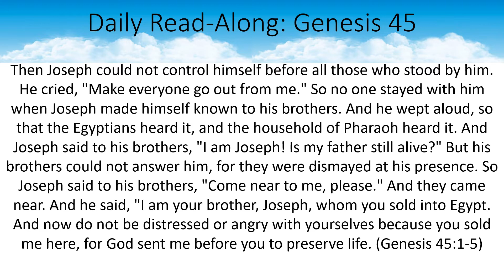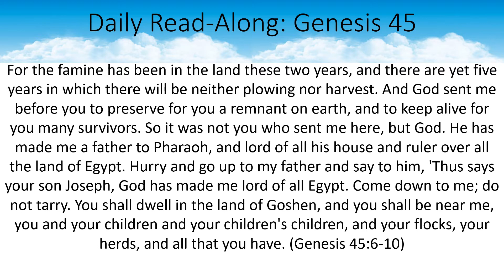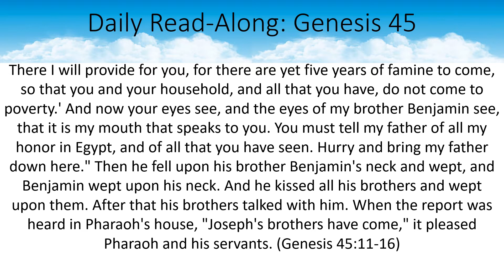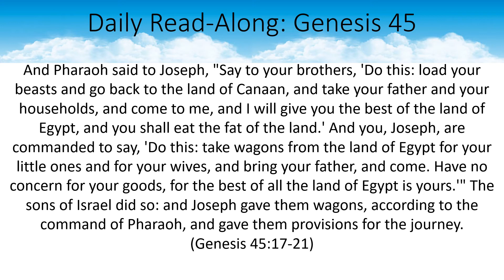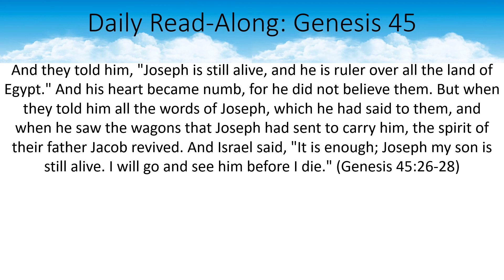Daily Read-Along Genesis 45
Reading through Genesis a chapter each day.